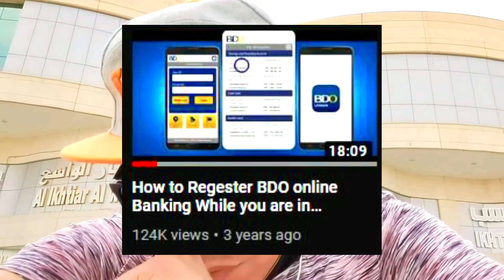TIPS KUNG PAANO MAGKAROON NG VIEWERS KAHIT KUNTI ANG SUBSCRIBER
OTHER VLOGS

FRIDAY PRAYER DITO SA SAUDI PERO WALANG TAO SA MOSKE | BUHAY FAMILY DRIVER | OFW | HOME QUARANTINE